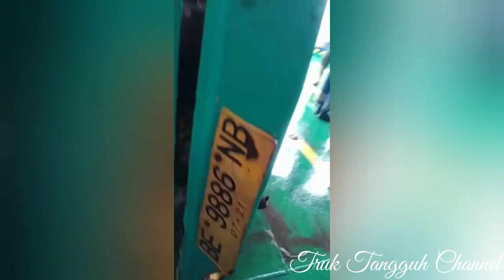Ombak besar di Selat sunda, Satu truk terguling akibat Kapal oleng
Cuaca buruk menimbulkan Ombak besar diselat sunda akibatnya kapal oleng dan mengakibatkan satu truk terguling